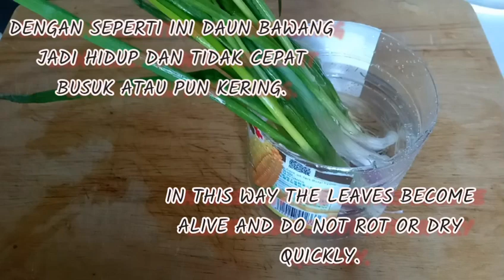3 TIPS AGAR DAUN BAWANG TETEP SEGAR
Berikut adalah beberapa tips tambahan untuk menjaga daun bawang agar tetap segar jika Anda ingin menyimpan daun bawang dalam waktu yang lebih lama, Anda bisa membekukannya. Caranya, potong daun bawang menjadi irisan tipis, lalu masukkan ke dalam wadah kedap udara. Bekukan daun bawang di freezer selama 3 bulan.

Jika Anda ingin menyimpan daun bawang dalam kondisi utuh, Anda bisa memotong bagian akarnya dan masukkan ke dalam toples berisi air. Simpan toples di tempat yang sejuk dan kering. Daun bawang akan tetap segar selama 2 hari.

tipsdaunbawang carasimpandaunbawang daunbawangtahanlama daunbawangsegar daunbawangawet d#aunbawangdikulkas#daunbawangbeku#tipsdapur#masak